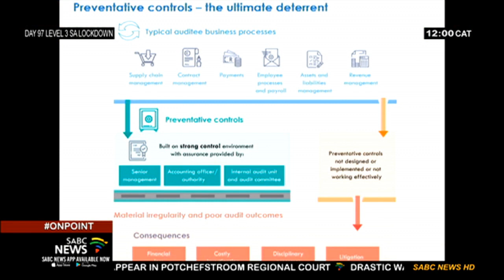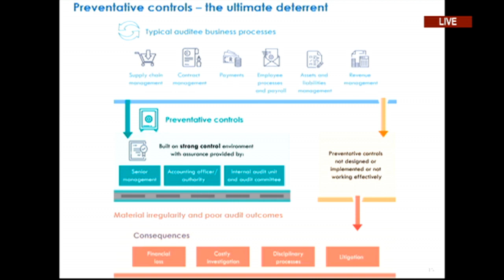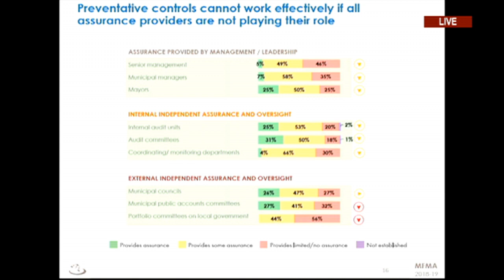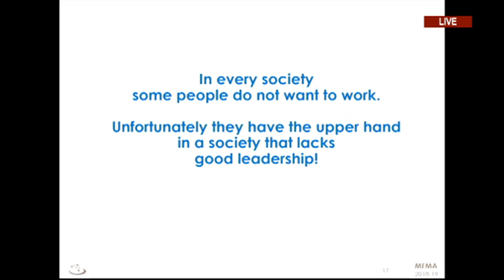2018/19 Financial Year | Auditor-General Kimi Makwetu releases local government audit results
Auditor-general Kimi Makwetu releases the audit outcomes for local government for the 2018/2019 financial year.